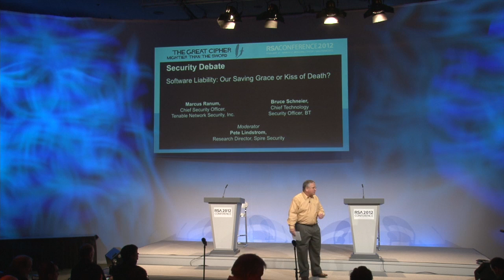Software Liability: Our Saving Grace or Kiss of Death?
Debaters: Marcus Ranum, Tenable Networks vs. Bruce Schneier, BT
Moderator: Pete Lindstrom, Spire Security

"Software could be more secure" may be the understatement of the century. Vulnerabilities have infested our code for as long as there's *been* code. Nobody refutes the notion that we want more secure code; it is getting there that is the challenge - and also the focus of this debate. Software liability is oft-cited as one potential approach to creating more secure code. Clearly, there are strong advocates and as strong detractors. Today is the day we work everything out and decide whether software liability would be our saving grace or the kiss of death.